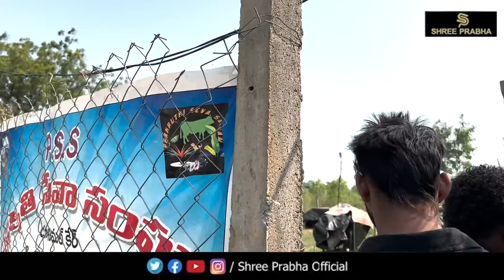ఆ అమ్మకి Government Support కావాలి | 100 Cancer Dogs Treatment | Shree Rishi | SR Team Helping Hands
IF U WANT TO HELP HER GOOGLE PAY /PHONEPE: 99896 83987

Hi this is PrankBoy Shree prabha

The craziest and most creative. Pranks & Social Experiment with either a laugh or strong massage behind them

PRANKBOY SHREE PRABHA

 ℙ̲ℝ̲𝔸̲ℕ̲𝕂̲ BOY SHREE PRABHA

The Telugu Entertainment And Youth Content Platform.

                                    Dear Boys And Girls Let's  All Have The Fun
                                         ℙ̲ℝ̲𝔸̲ℕ̲𝕂̲BOY SHREE PRABHA❤ Channel Welcomes You To Feel The Fun And Comedy By Our Natural Stars.Are You One Of Them?

We Will Make All Types Of Pranks On.
                                                                    Friends,❤  Family Members, ❤ Relations, ❤
                                                                    Collegues, ❤ Strangers, ❤ Celebraties,❤
                                                                    ❤❤BUSINESS PRAMOTIONS ,❤❤

Thanks For Love And Support Keep Supporting Me ❤️